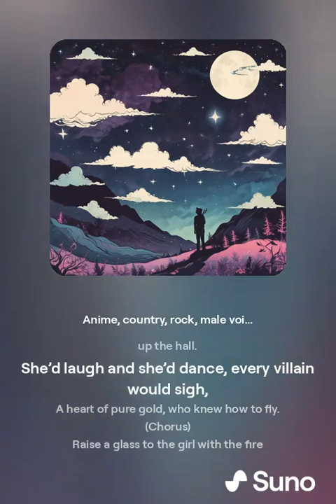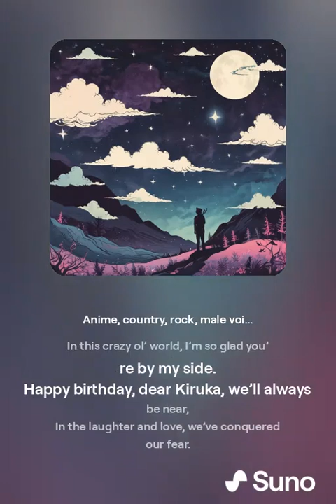villains birthday bash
Villains Birthday Bash.mp4